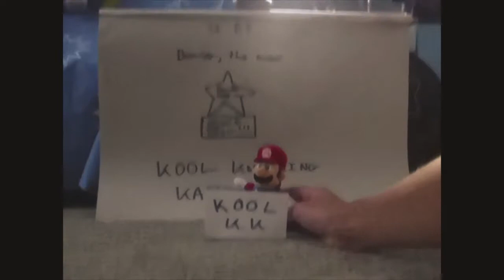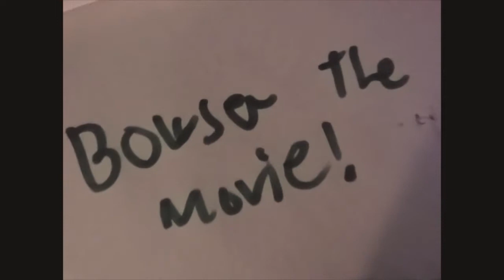Kool Koopaling Kartoons S1 E9 Bowser, the Movie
In this episode, Bowser wants to create his own movie with the help of Noah and a Goomba.

END CREDITS THEME: M&L Dream Team, Dreamy Bowser's Theme.